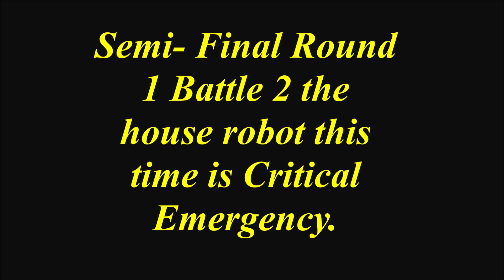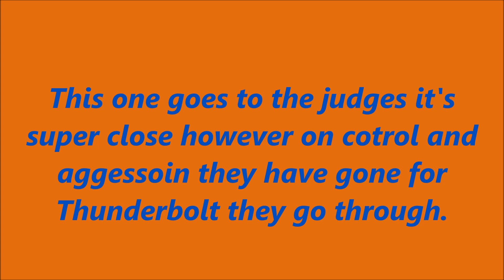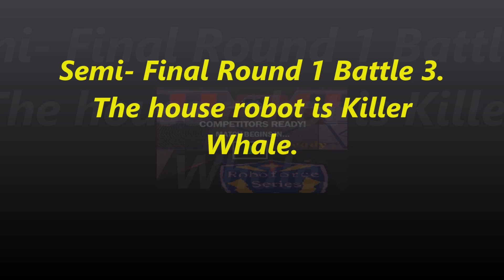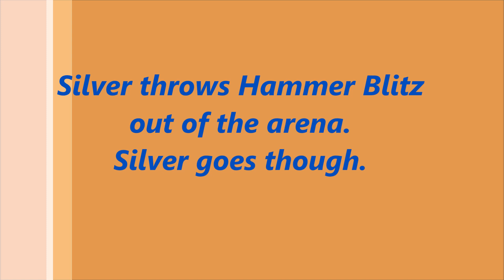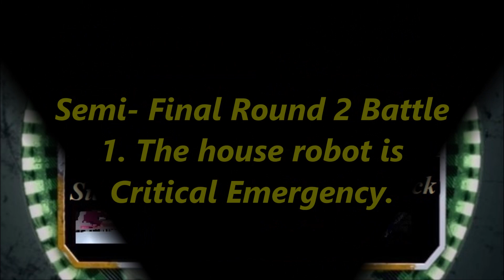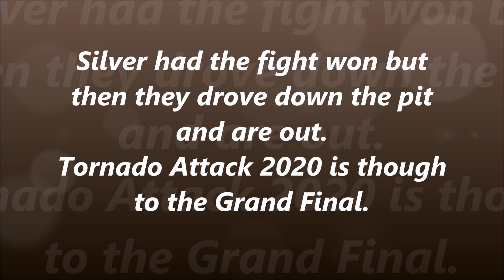Roboforce Series 2 Semi Final B